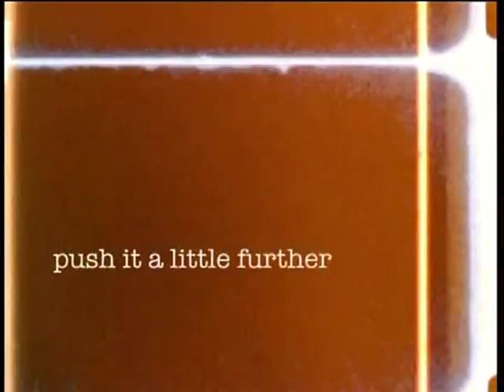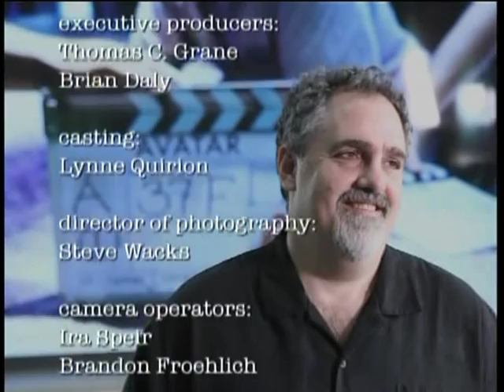AVATAR Technology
Technology of AVATAR the 3d movie with motion and emotion capture
Credits boldly displayed upon completion - Promoting the Movie